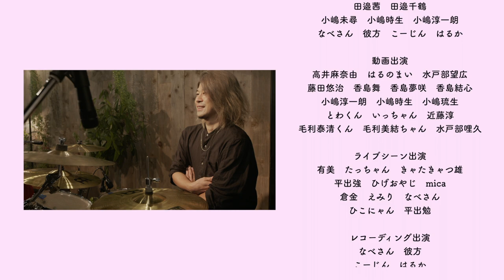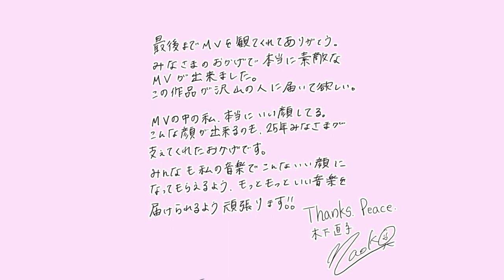Rainbow MV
クラウドファンディングによって完成したMV
木下直子本人が映る作品としては実に10年以上ぶり！！！

コロナ禍で苦しい思い、悲しい思いをした人への希望の歌となりますように。

虹の向こう 青い鳥が飛んでいけるのなら
君も乗り越えていけるさ

たくさんの人に届いて欲しい作品です。

本編もですが、オープニングとエンディングのアニメーション
エンドロールのクレジットやオフショットも含めての作品となりますので最初から最後まで観てくださいませ♪

Piano & Vocal & Chorus 木下直子
Drums 誇太朗
A.Guitar & E.Guitar 笠間洋平
Bass なかむらしょーこ
Recorded at FREEDOM STUDIO
LIVE HOUSE at 代官山NOMAD ライブシーン照明 ぴんく
アニメーション さぁさ
撮影 & 編集  kusuguru

2枚のベストアルバムを作りました！！
2022年4月29日リリース12曲入り 3000円(税込)
MY BEST 私からあなたへ

2022年4月29日リリース12曲入り 3000円(税込)
FAN BEST あなたと私で